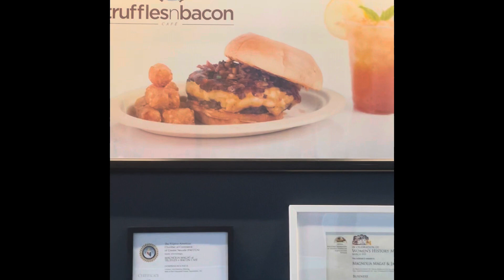Truffles N Bacon Café in Las Vegas 🇺🇸